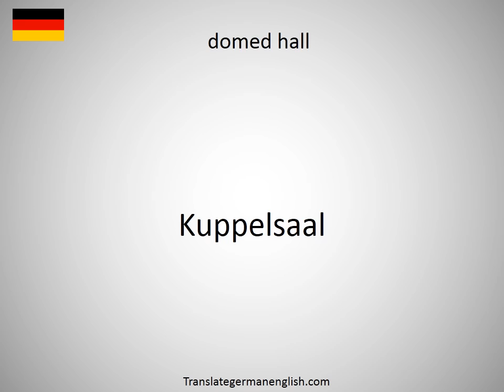How to say domed building in German?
How to say domed building in German? Learn the pronounciation domed building! How to Pronounce domed building. Expand your vocabulary, learn German words. Practice German online. Use this free pronunciation guide to practice words at a time. Learn German for free. Thank you for viewing, please like or subscribe! hoe om te sê, si të thuash, እንዴት እንደሚናገር, wie sagt man, comment dire, come dire, como dizer, как сказать, nasıl denir, cómo decir, 怎么说, πώς να το πω, hoe zeg je.